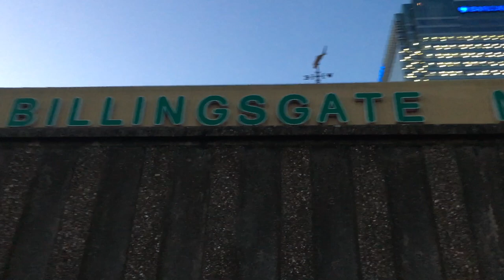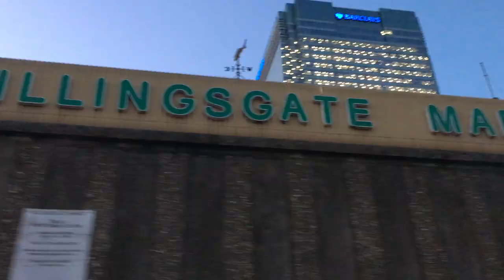BILLINGSGATE Fish Market London | BILLINGSGATE MARKET Early Morning Fresh Fish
Hey guys we went to Billingsgate fish Market to get fresh fishes, its a very big wholesale fish market in London. Do see the billingsgate fish market website for timings. Strictly kids are not allowed for safety. Shopping trolleys are also not allowed. A BIG Car Park is available